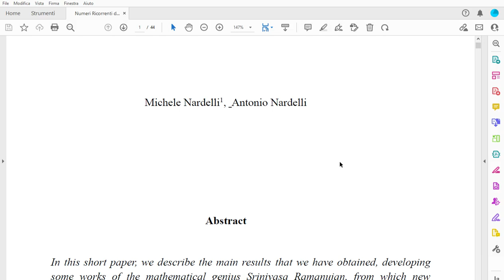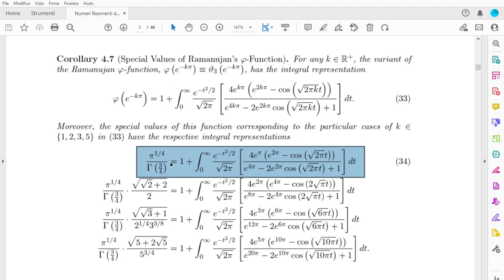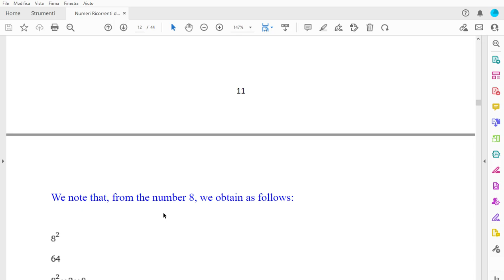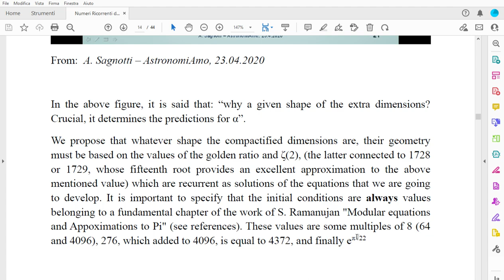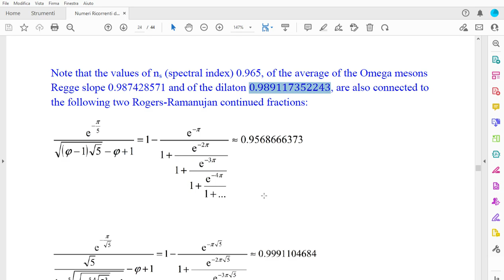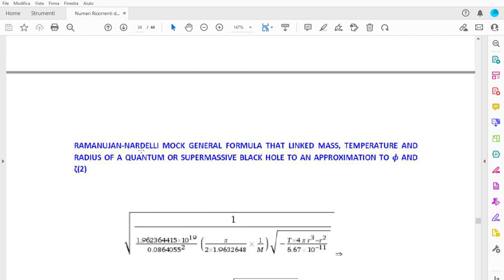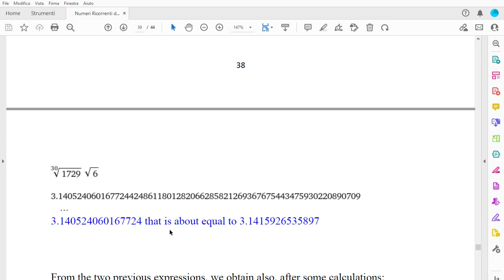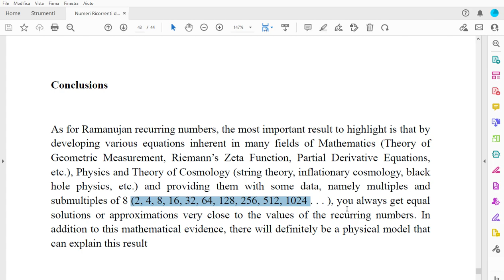On new possible connections betwewn some sectors of Ramanujan mathematics and Theoretical Physics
In this video, we describe the main results that we have obtained, developing
some works of the mathematical genius Srinivasa Ramanujan, from which new connections with further sectors of mathematics and theoretical physics are obtained